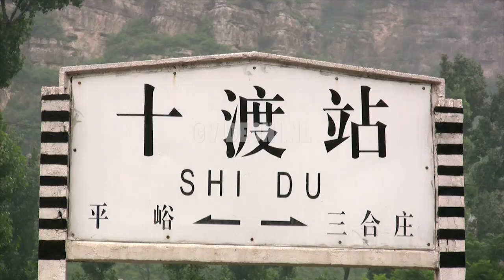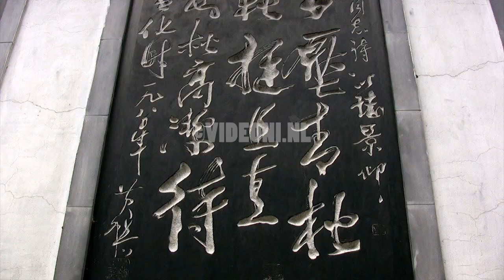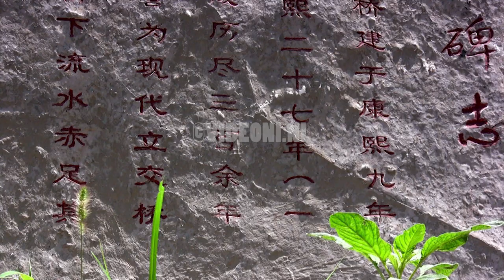IMPRESSIONS OF CHINA